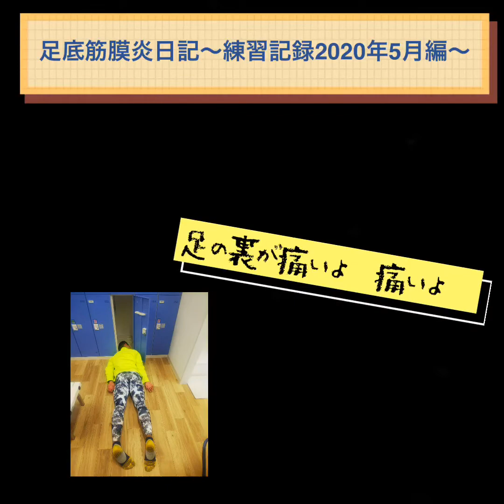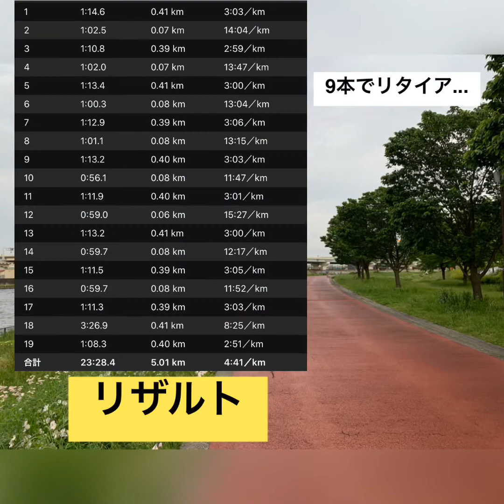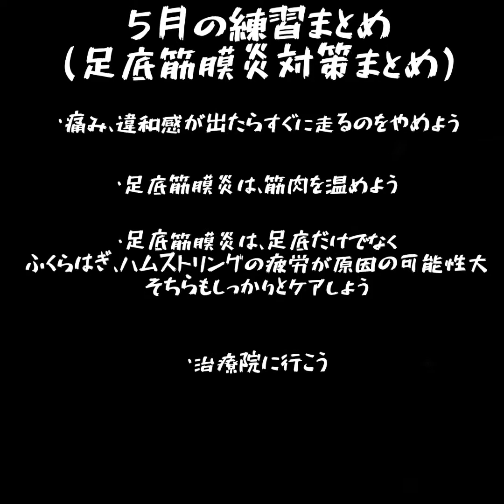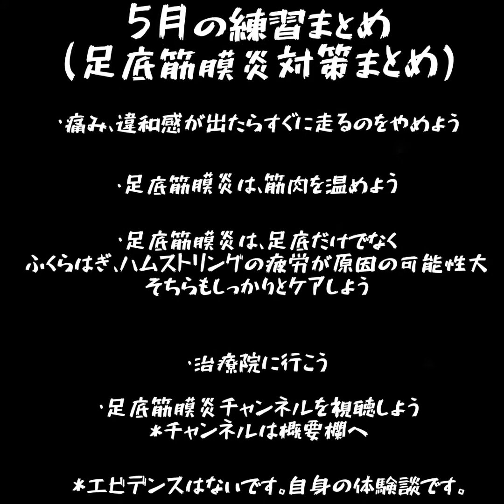足底筋膜炎に負けるな！2020年5月の練習記録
動画内で紹介したシューズ
ホカオネオネ
CLIFTON６新色登場

足底筋膜炎
マラソン
ランニング
故障
治療院
市民ランナー